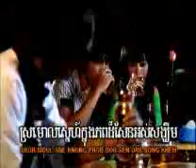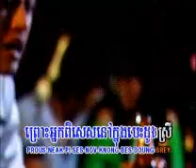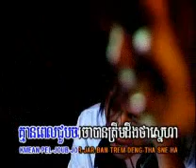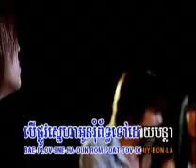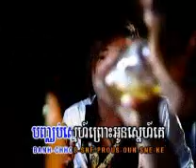bonh chob sner pros oun sner ketina